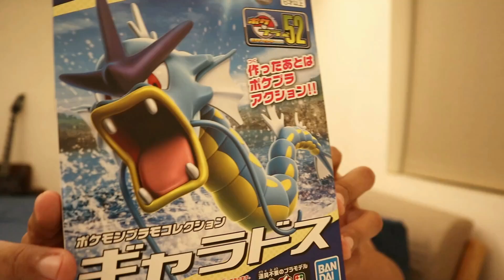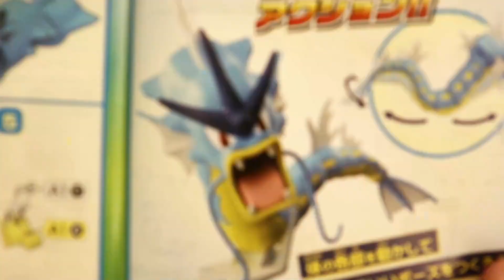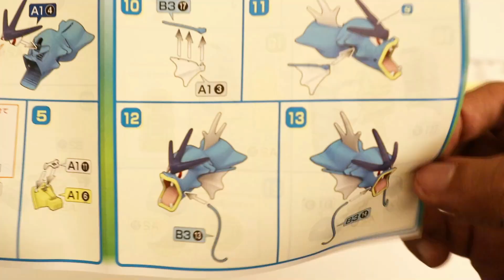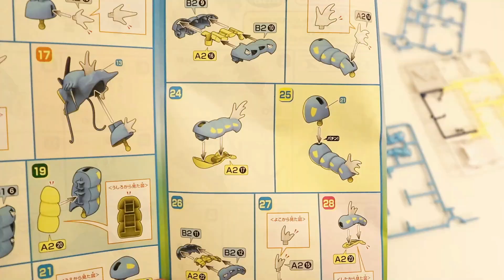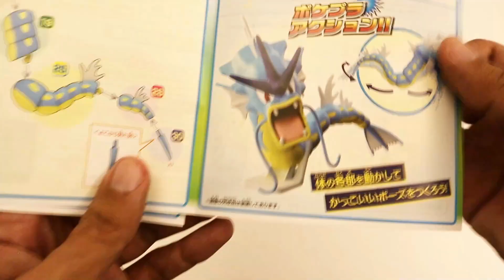Armando figura de Gyarados del Pokémon Center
Bueenas a todos 😃! En este video armamos una figura del pes favorito de todos!! Gyarados !! La compre en en la tienda del Pokémon Center.
Espero les guste 😄!